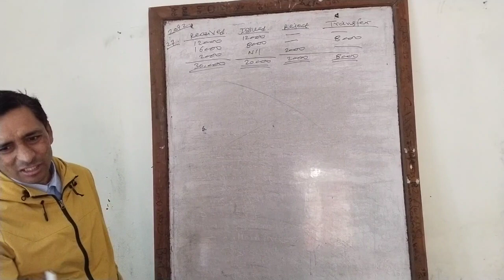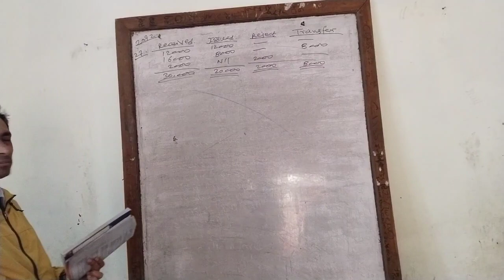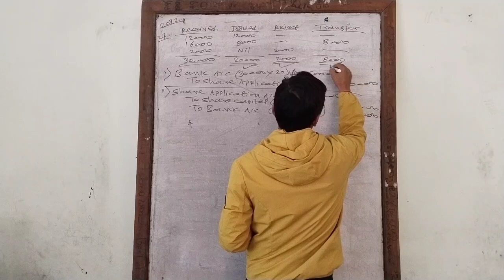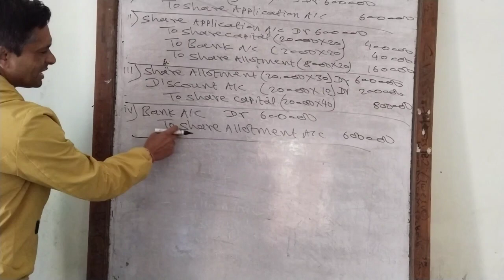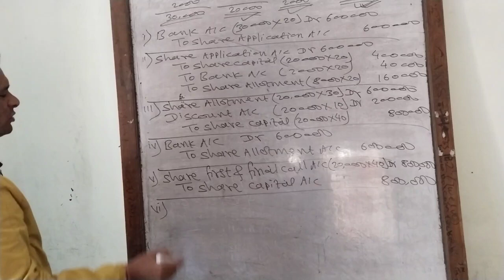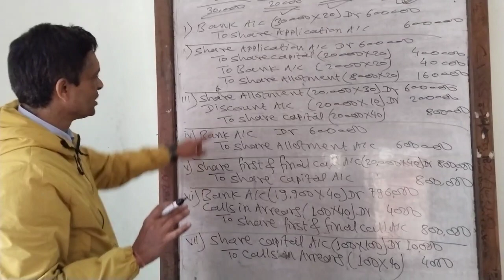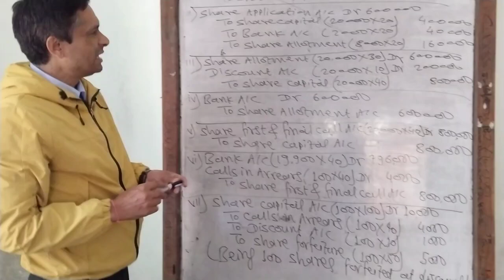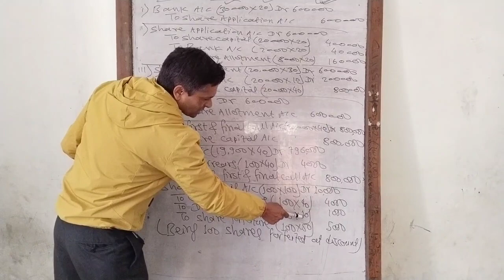PRORATA ALLOTMENT NEB 2072